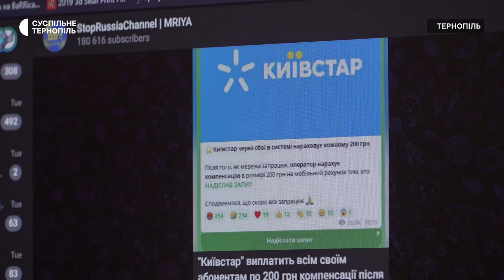Черги до магазинів мобільних операторів та нова шахрайська схема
Тернополяни стояли годинами, щоб купити стартові пакети інших операторів, окрім «Київстару», а шахраї запровадили нову схему про виплати компенсацій. Про ситуацію – у сюжеті.